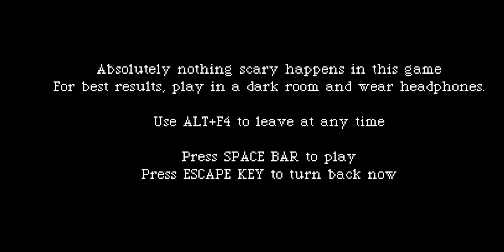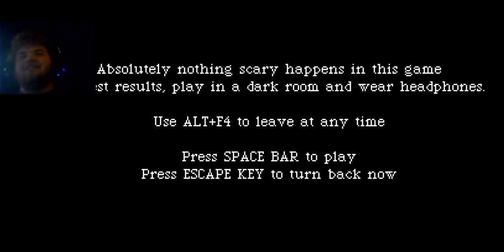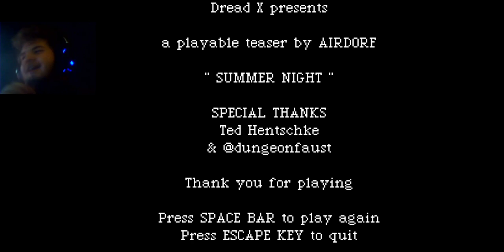Summer Night: Dread X Collection